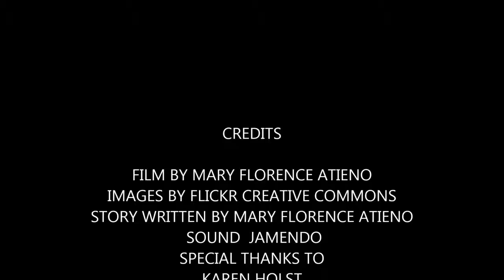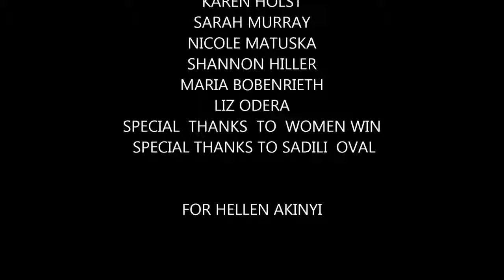Silence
This is the second digital story by Mary Florence ('Flo'), who, as a youth sport coach, seeks to inspire courage and confidence to the children she works with. A single mother herself, 'Flo' is aware of the weigh of her responsibility and her influence on the young ones' lives and she commits to her job with maternal care and concern.

In this video 'Flo' uses silence as the essential pause between everyday troubles and worries about the future, a pause that keeps one from losing sight of their dreams and getting confused on the way. A moment of silence helps 'Flo' redefine what is important to her, in order to go on and pursue it with determination.